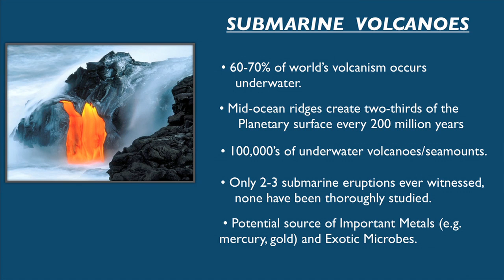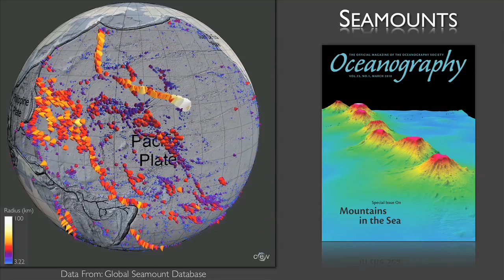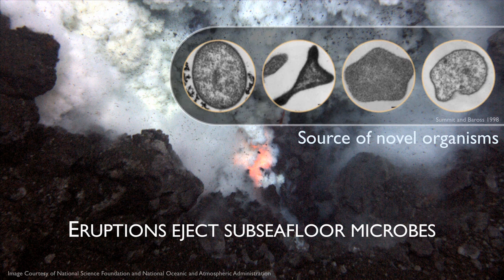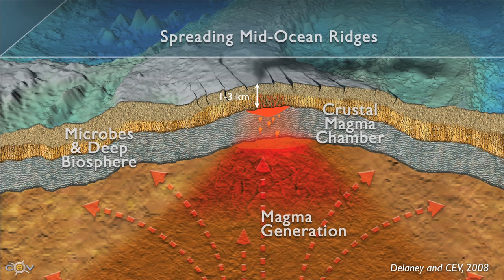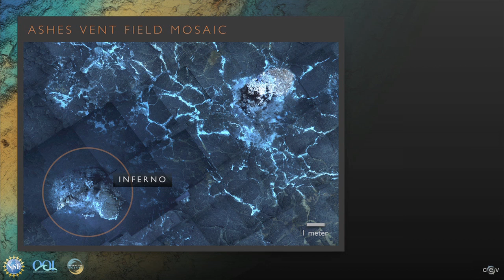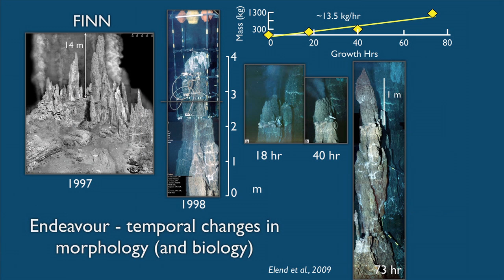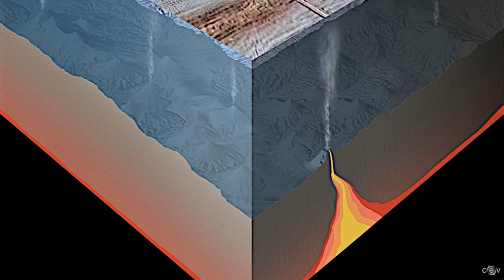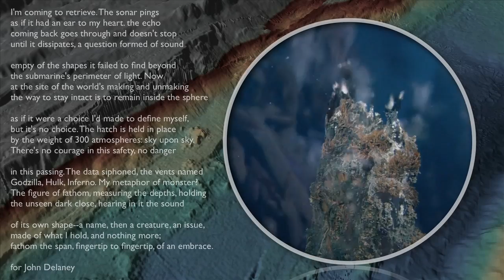TEDxDublin - John Delaney - Submarine Vulcanism On Earth & Beyond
John Delaney is Professor of Oceanography and holds the Jerome M. Paros Endowed Chair in Sensor Networks at the University of Washington. Since 1997, he has directed development of the regional cabled ocean observatory in the northeast Pacific Ocean that evolved into the Regional Scale Nodes program within the National Science Foundation's Ocean Observatories Initiative. The construction phase of this observatory began in September 2009 with the announcement of an award to the University of Washington of $126 million over five-and-a-half years.